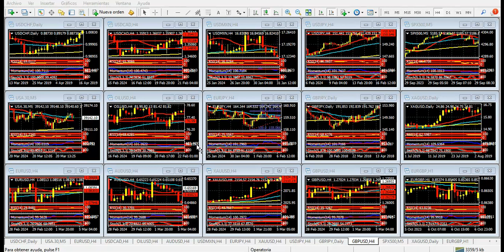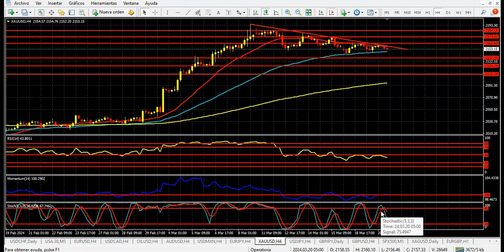Mercado de Divisas Miércoles 20 de marzo de 2024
La Fed y otra decisión clave
Hola Amigos, buen día. Los mercados se aprestan a conocer el comunicado de política monetaria de la Reserva Federal previsto para este miércoles a las 2:00 pm del este. Al respecto, se espera que el banco central mantenga sin cambios los tipos de interés, en el 5.5%, la más alta en más de dos décadas.
Los pronósticos acerca de un recorte de tipos de interés han ido cambiando. Si bien a inicios de año se descontaba una primera baja en la reunión de la fecha. La continua publicación de informes que favorecieron a la economía estadounidense dejó rápidamente sin efecto tales pronósticos.
La probabilidad de que esto ocurra en mayo también es desestimada. Así, lo que los mercados esperan es un recorte en junio, conforme se vayan publicando informes que no ofrezcan el mismo tenor de los meses anteriores.
El dólar llega muy fuerte a esta instancia. El euro se vio incapaz de superar 1.1000, y la libra tampoco pudo con 1.2900. El yen se ubica a escasos puntos de sus mínimos de octubre de 2023, que fue el valor más bajo de la moneda nipona en 35 años.
Respecto a este último, llama la atención que después de que el Banco de Japón pusiera fin a su tasa de interés negativa que había implementado en 2016, y aumentara la misma por primera vez desde 2007, haya caído de la forma que lo hizo en las últimas 48 horas.
Más aún, se espera que el BoJ vuelva a aumentar la tasa en los próximos meses, habida cuenta de que espera un fortalecimiento en los salarios, lo cual implicaría mayor consumo e inflación. Sin embargo, el yen está nuevamente en los niveles mencionados, algo que no tiene demasiada explicación desde lo fundamental.
El oro se mueve en torno a los 2150 dólares, sin una tendencia clara para las próximas horas. Para seguir creciendo, la onza deberá ahora superar 2175 dólares, en cuyo caso sus máximos históricos del 8 de marzo en 2195 dólares aparecerán vulnerables.
¿Qué se puede esperar del discurso de Powell? Muchos opinan que el funcionario mantendrá una línea dura, lo cual podría repercutir en un alza del dólar, adicional a la que hemos visto en las últimas sesiones.
Otros analistas creen que definitivamente abandonará su línea conservadora, y que anunciará recortes en los próximos meses.
Desde un costado técnico, creemos que el alza del dólar de esta semana podría anunciar una baja del mismo para el miércoles por la tarde y el jueves. El euro podría retomar su tendencia alcista si supera 1.0930, lejos del actual 1.0840. No lo vemos probable para este miércoles, aunque sí para el resto de la semana.
La libra esterlina ofrecerá movimientos algo más moderados, dado que el jueves se conocerá la decisión de política monetaria del Banco de Inglaterra, que también dejará sin cambios la tasa de interés. La moneda británica solo podrá recomponerse al quiebre de 1.2750.
El yen presenta un nivel de sobreventa extremo en el gráfico de 4 horas, con una caída vertical que coincidió con la presentación del Banco de Japón del martes a  la mañana. Técnicamente no es medible su movimiento actual, y aunque puede seguir perdiendo terreno, muchos analistas creen que va a recuperar posiciones en el corto plazo. La zona de 147.00 podría ser un buen punto de partida para dicho camino.